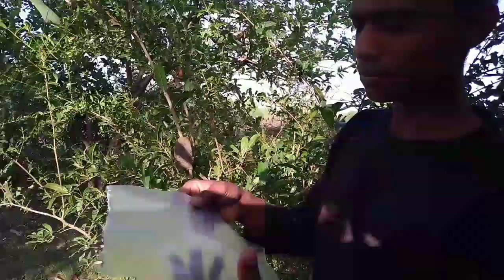इस vlog में tree पर करेंगे experiment क्या successful हो पायेगा ।। एयर लेयरिंग experiment vlog।